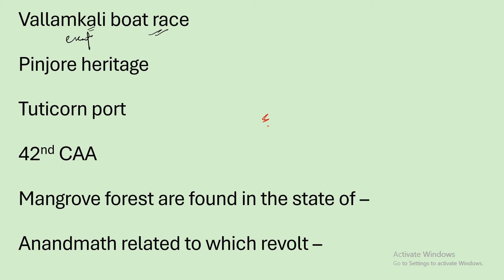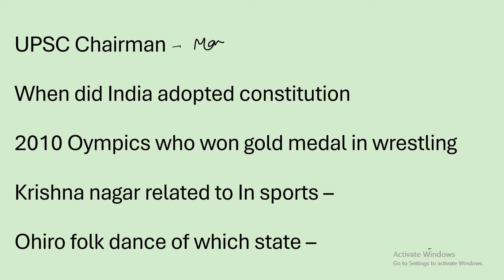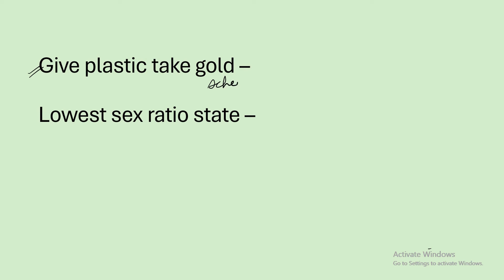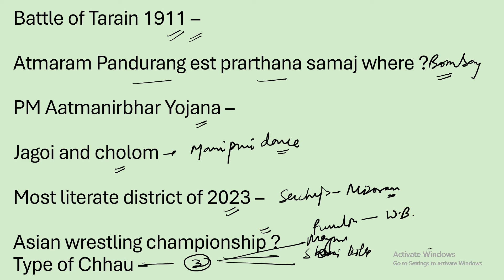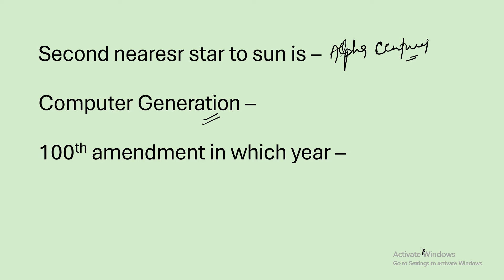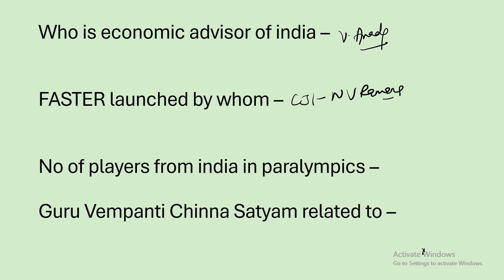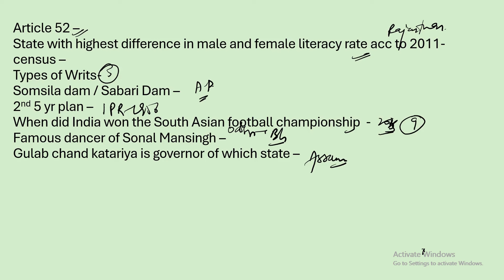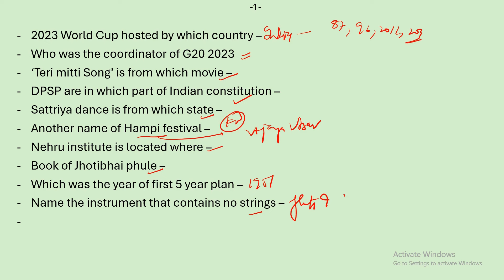SSC CHSL 05 july 2024 analysis video